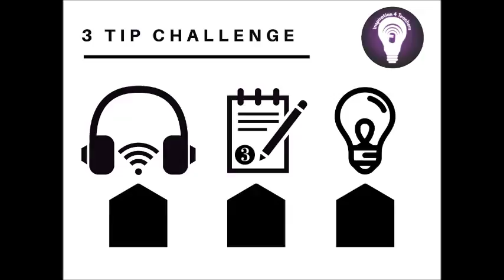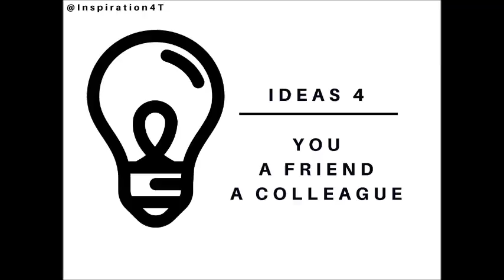Inspiration 4 Teachers Podcast Show: Tips for fast tracking into leadership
Episode snapshot

Kelly Long chats with Nikki Gilbey, Nikki is Head of Landbased Learning at Chichester College.  She is passionate and driven to support students, staff and opportunities for growth in the Further Education and Skills sector.  Together Kelly and Nikki discuss fast tracking into leadership.

Challenging behaviour techniques that work!

“Students push boundaries to check that they exist!”

Develop a good rapport with students.
Put in place strong boundaries.
Always be friendly and approachable!
Best Advice

If you work really hard and are kind, amazing things will happen to you!

Professional challenge

Overcoming the hurdles of fast tracking into leadership if you are a young and aspiring candidate.
Embracing change.
Asking for help and guidance.
Positive habits

Exude enthusiasm!
Best Educational Resources

Your local land based facilities via Landex